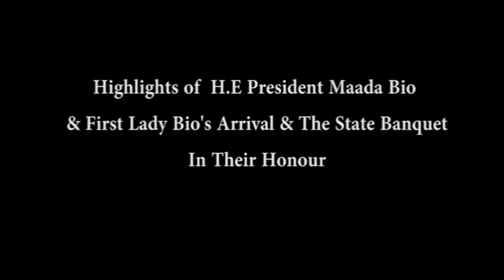Highlights of President Maada Bio's arrival in The Gambia and a State Banquet in his honour